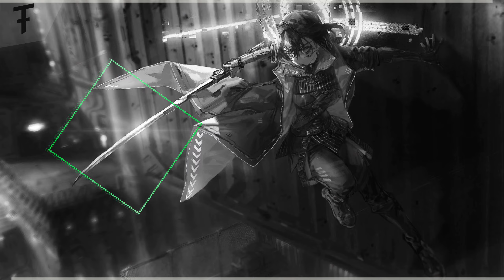Chris Keya & The Gee J - JAVEŁIN | Mid-Tempo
[WARNING: MAY CONTAIN FLASHING IMAGES & TOXIC AMOUNTS OF AMAZING MUSIC]
🎧 | Follow Chris Keya:
🔖 | Label: Independent
📅 | Release: 2023
🎨 | Visuals made with vizzy.io
I do not take credit for this song, nor do I own it.